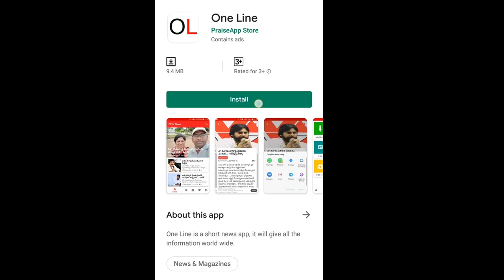Bike Driving Without Licence | ఏపీలో బైక్ పై వెళ్తున్నారా..? జరిమానాల్లేవ్.. | PDTV News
ఏపీలో బైక్ పై వెళ్తున్నారా..? జరిమానాల్లేవ్.. | Bike Driving Without Licence | PDTV News